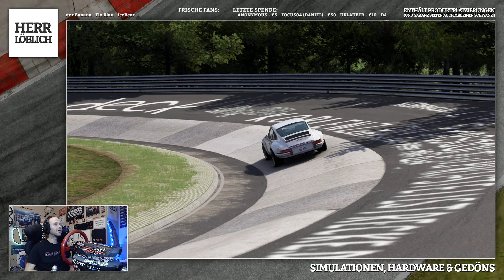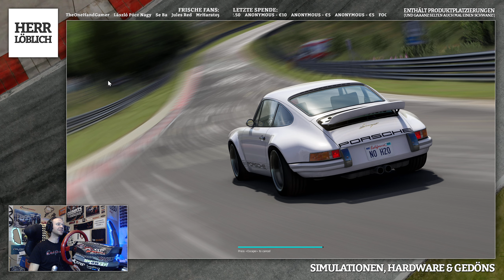Singer Porsche 911 3.8 @ NORDSCHLEIFE // DIE EINE RUNDE #008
Eine Runde Nordschleife. Nur Straßenfahrzeuge. Kein Restart. Keine zweite Chance. Es zählt nur eins. Die eine Runde. Heute im Singer Porsche 911 3.8 in Assetto Corsa.

WERDE EINER MEINER LÖBLINGE:

» Amazon Wunschliste
SOCIAL KRAM:

MEINE HARDWARE:

» Simulator: Trak Racer TR8
» Wheel: Thrustmaster T500RS
» H-Shifter: SHH Shifter & TH8A
» SQ-Shifter: Prosim.no Sequential Shifter V3 Beta
» Handbremse: Prosim.no HandbrakeRX

» 16GB G.Skill TridentX DDR3-2400 RAM
» ASUS Maximus VII Hero Z97
» ASUS ROG STRIX GeForce 1080 GTX